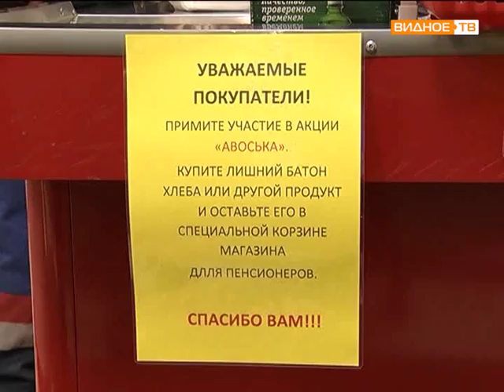"Делай добро и бросай его в воду", Всемирный день доброты